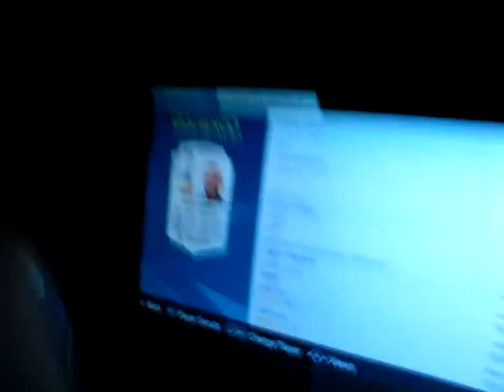CALLUMS CLUB #3 'TWO PENS AND WE'RE CANT SCORE'